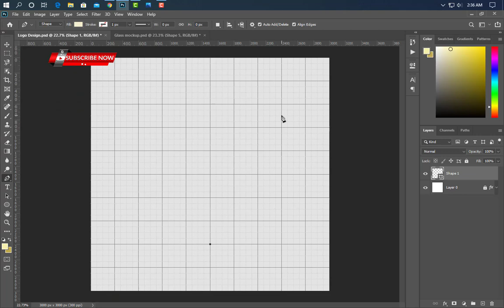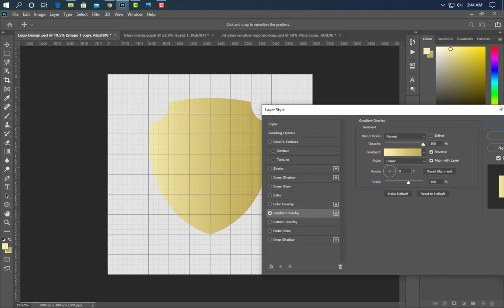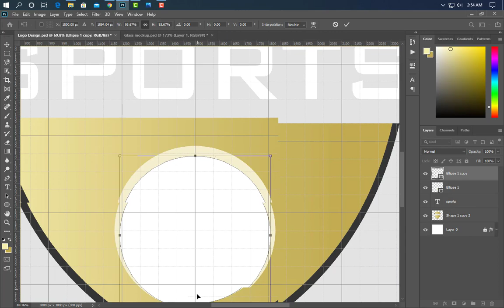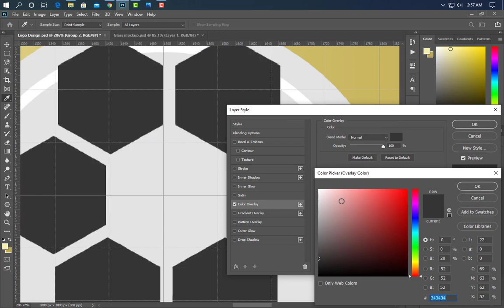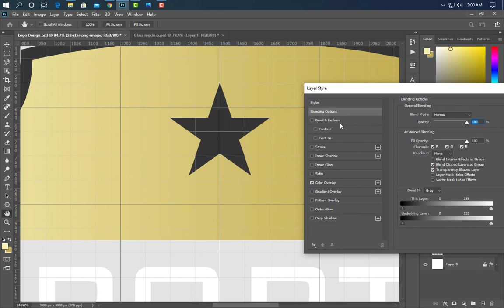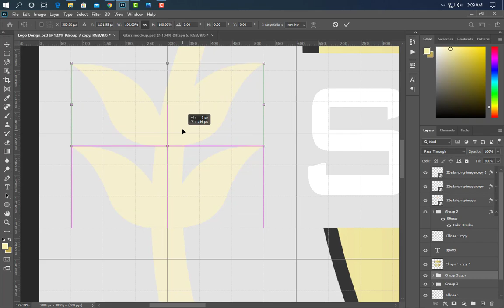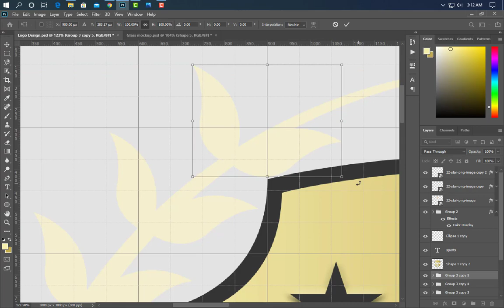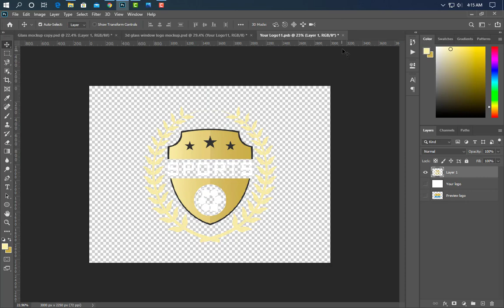Sports Logo | Free Vectors, Stock Photos & PSD